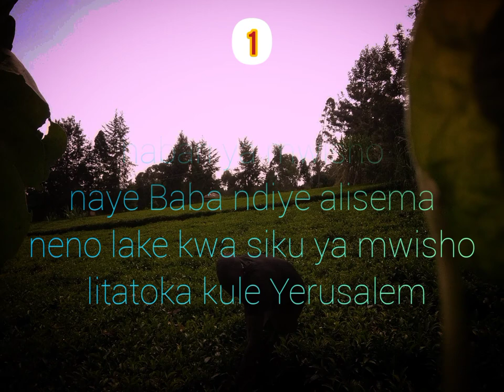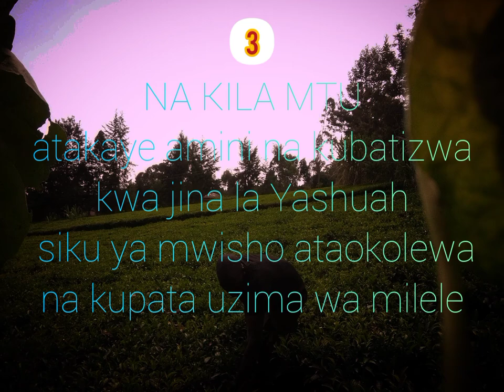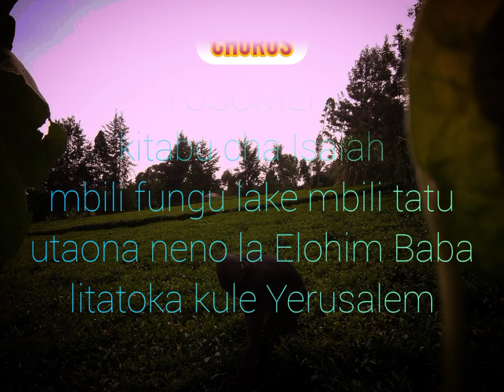SIKIENI HABARI YA MWISHO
sweet kiswahili church of God song